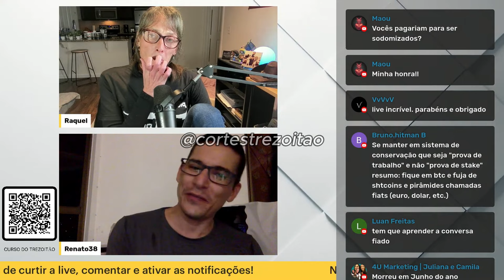TREZOITÃO SOLTA VERDADES INCOVENIENTES AO VIVO...